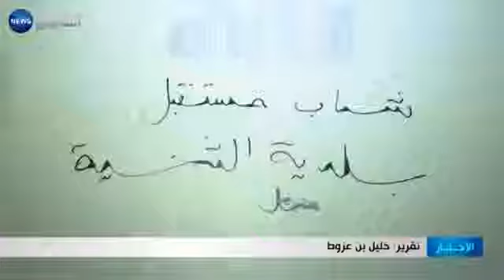Manque d’infrastructures a Thénia dans la wilaya de Boumerdes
بومرداس: تعطل ترميم قاعة الرياضات في ثنية يثير استياء الشباب
REPORTAGE DE KHALIL BENAZOUT SUR CHOROUK NEWS